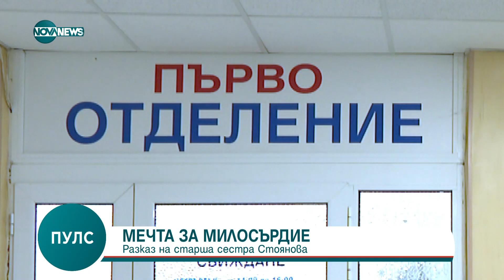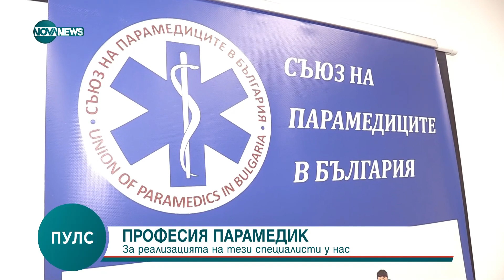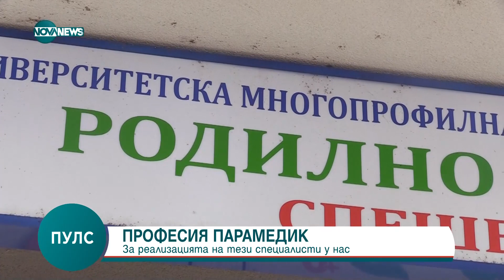Пулс (26.05.2024)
кръгъл час.